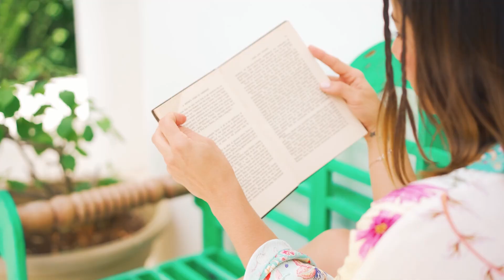VeranoVita 2021 Wellness Experience ✨ | Behind The Scenes | Vita Healthy & Fit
El bienestar va mucho más allá de lo que comemos.
El bienestar integral es salud. Es normalizar conversaciones sobre la salud mental, la ansiedad y la depresión que existe, mucho más hoy en día, luego de todo lo que hemos vivido durante este último año.

Esto es un trabajo del día a día, de evolucionar como seres humanos para vivir más plenos, para vivir mejor.